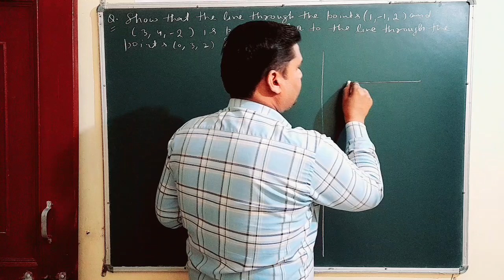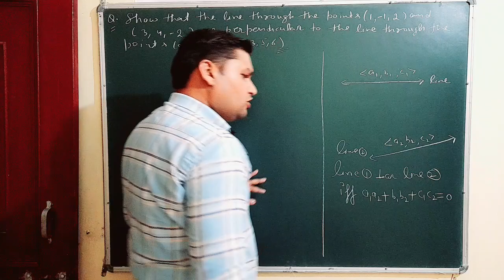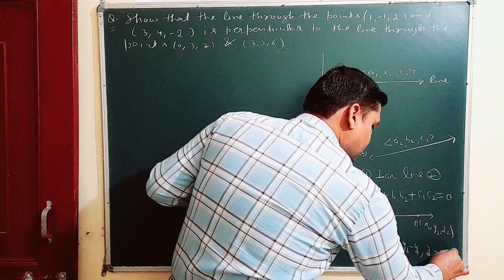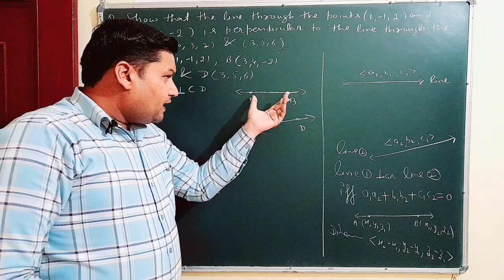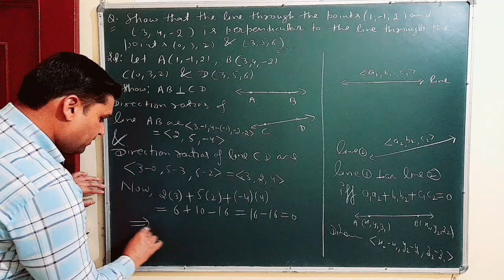|| Three Dimensional Geometry ||, Lec: 4, The lines which are mutually perpendicular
lines which are mutually perpendicular